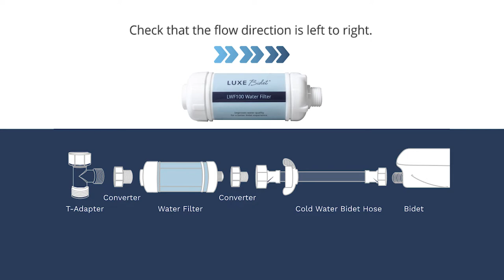LUXE Bidet Water Filter Installation NEO Plus Series Bidets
If this is your first bidet or you are a veteran bidet user and are installing your first water filter, this is the installation guide for you. Walking you through everything you need for a better bathroom experience.

About LUXE Bidet:
LUXE Bidet is the #1 best-selling bidet brand in America, happy to be serving over 1 million customers nationwide. Our vision is to make healthy home hygiene affordable & accessible to everyone. Since 2009, we have been pioneering advanced bidet technology through innovation, functionality, and design.